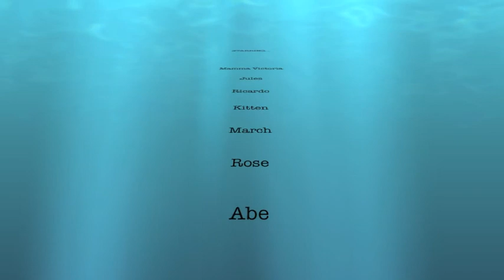Paxos Summer Lovin'